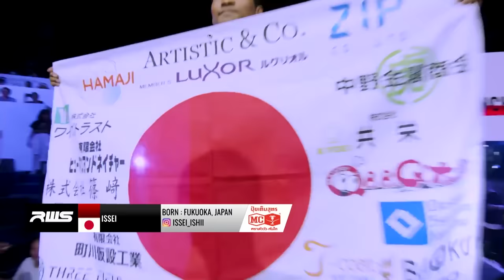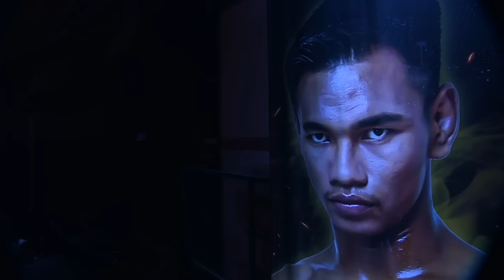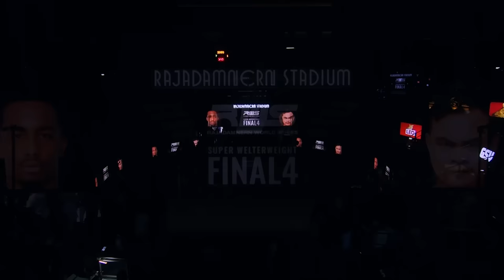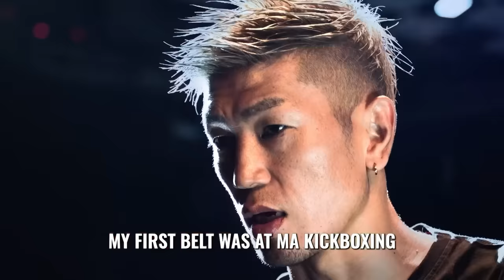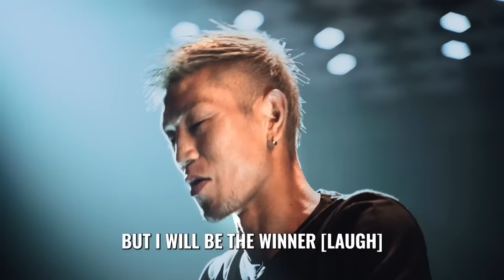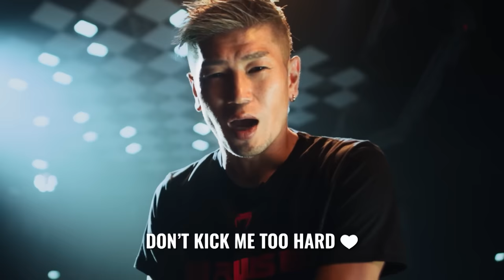เทปบันทึกภาพศึก Full Event l Legend of Rajadamnern: Buakaw vs. Kido 09/09/2023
Full Event l RWS: Legend of Rajadamnern

Bout 1 🔴 Pikunthong vs 🔵 SaenNgarm

Bout 2 🔴 Petch vs 🔵 Guo Yukun

Bout 3 🔴 Saya Ito vs 🔵 Mongkutpetch

Bout 4 🔴 Issei Wor.Wanchai vs 🔵 JJ

Bout 5 🔴 Nadaka Eiwa Sports Gym vs 🔵 Soulixay

Bout 6 🔴 Shadow vs 🔵 Shoukruz Venum Muay Thai

Bout 7 🔴 Petchmorakot vs 🔵 Thananchai

Bout 8 🔴 Daniel Rodriguez vs 🔵 Yodwicha

Bout 9 🔴 Buakaw vs 🔵 Yasuhiro Kido

Catch the BIGGEST Muay Thai tournament from the world's first muay thai stadium with a prize money over 20 Million Baht, where fighters are awarded 3 million Baht per division, on the RWS Tournament 2023, live every Saturday in 200+ countries at 1.05 PM GMT on:

🌏 : LIVE IN 200+ COUNTRIES AND TERRITORIES ON DAZN (outside Thailand)

Within Thailand
FB : Workpoint Entertainment , RWS - Rajadamnern World Series
📺 🇹🇭: Workpoint channel 23